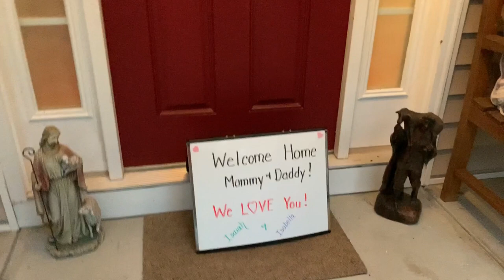Meanwhile in North Carolina....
While Brooke and I were on vacation. the Kids stayed with their grandparents and had their own epic adventure!